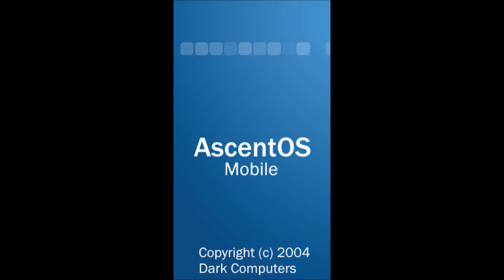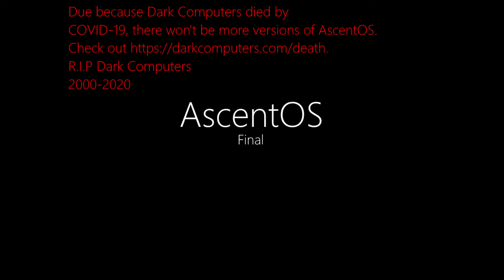AscentOS History 2000 2020 - windowsfan6 [REUPLOAD]